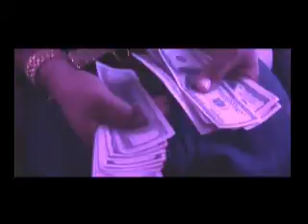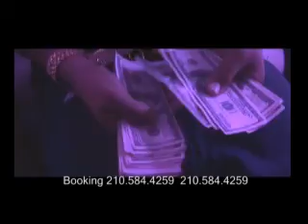210rap.com KILL YOURSELF HATER MUSIC VIDEO..210 tx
SOULJA LAW ENT PRESENTS: BORN FEAT. KYLE LEE, FADE DOGG AND E.STACKS. REMASTERED VERSION